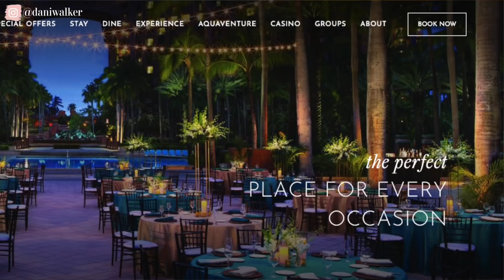5 Countries that should host MISS UNIVERSE 2022!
Which countries should host Miss Universe 2022? Who's on your dream list?